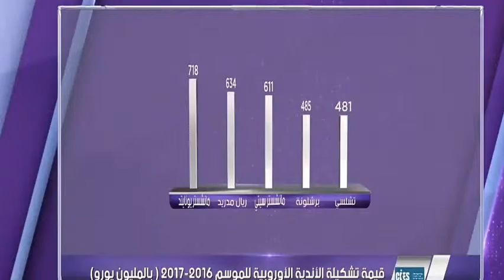تشكيلة مانشستر يونايتد الاغلى في التاريخ